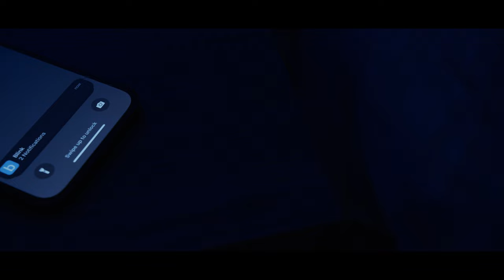the whistling man | horror short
The Whistling Man | Horror Short Film
During the night, Sarah fears a sinister figure may be lurking outside her home